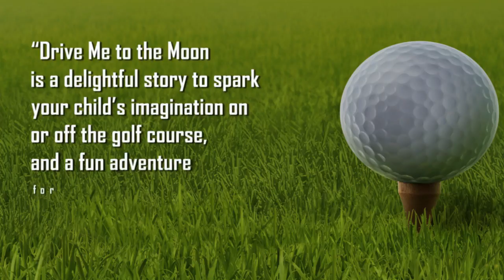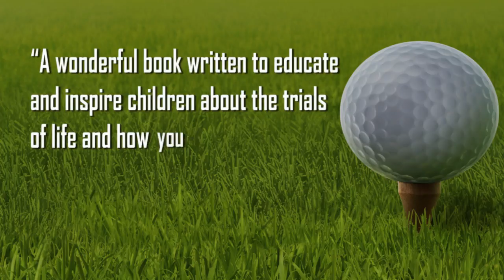Drive Me to the Moon by Cisco the Original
Francisco Chicado  /  Drive Me to the Moon  SBPRA  /  Softcover  /  8.5x8.5  /  26 pages  /  $11.95
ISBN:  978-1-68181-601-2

Book Synopsis:
Drive Me to the Moon is a unique and captivating story about what happens to a golf ball when it gets lost during play on the golf course. Or is it possible that the golf ball has left the golf course

Meet Chip, a golf ball eager to get to the moon. But first he has to go through the struggles a golf ball faces being played on the course.

Chip’s dream comes true when his golfer drives him into outer space with one tremendous swing of his golf club. As Chip approaches the moon, he realizes the moon is really his mother, pitted with dents just like him! She shares a very special message with her baby moon, telling him, “I Love you!”

He is also reunited with his buddies, the other golf balls lost from the golf course that were driven to the moon.

“Drive Me to the Moon is a delightful story to spark your child’s imagination on or off the golf course, and a fun adventure for all!” – Jani Smith, art director, Colorado Avid Golfer Magazine

“Captures the beautiful struggle we love about golf.” – Keith Handler, PGA, Sterling Farms Golf Course, Stamford, Connecticut

“A great story of Chip and his search to find his family and friends. A fun read!” – Ashley “AC” Cox, PGA, MBA, assistant professor, Salt Lake Community College

“Drive Me to the Moon does for children as ‘Caddyshack’ does for adults.” – Mike Marsili, PGA, Callaway Golf

“A wonderful book written to educate and inspire children about the trials of life and how you can persevere through family, friendships, and the great game of golf.” – Kevin Vena, PGA, head golf professional, Pinehurst Country Club, Denver